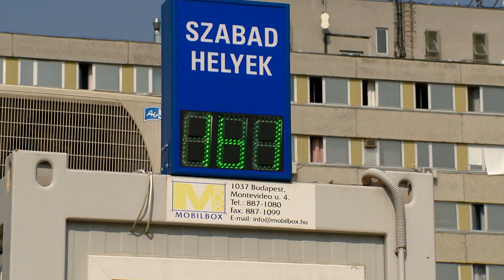Átadták a parkolóházat - Kölcsey Tv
Elkészült a parkolóház a nyíregyházi Jósa András Oktatókórházban, ezzel lezárult az egészségügyi intézmény tömbkórház projektje. Az 5050 négyzetméter alapterületű, kétszintes parkolóházban összesen 361 darab autó fér el. A beruházás költsége több mint 560 millió forint volt.